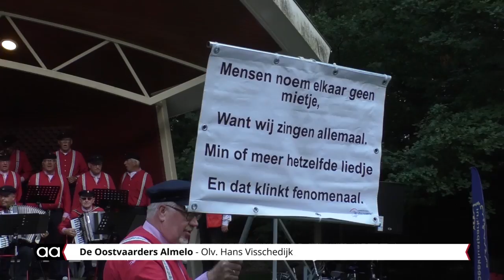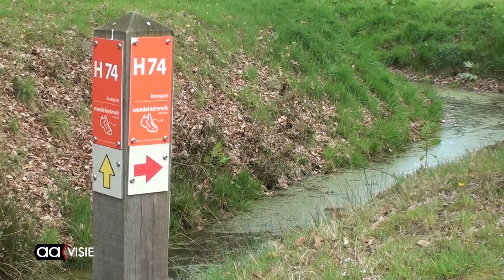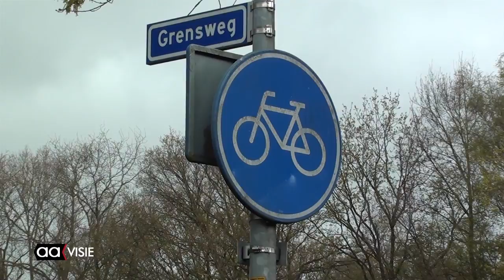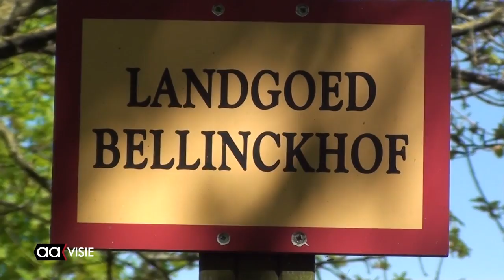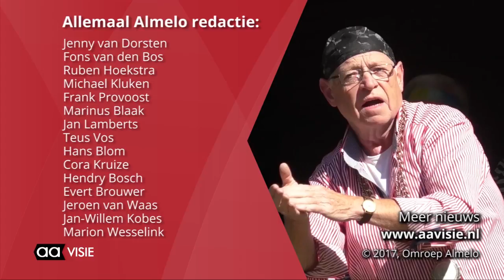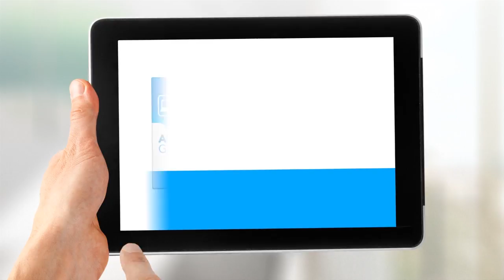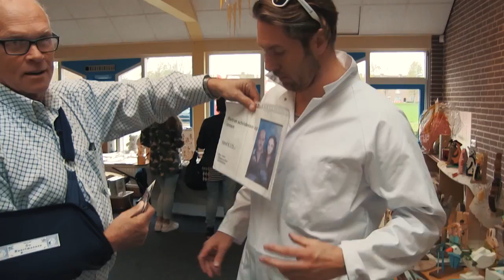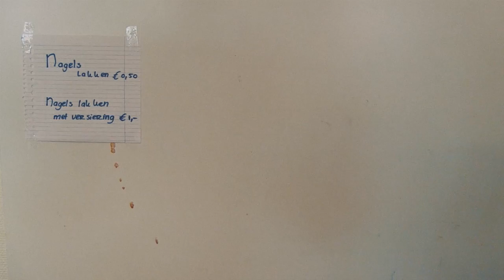Allemaal Almelo - weekendoverzicht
Het Allemaal Almelo - weekendoverzicht met: Shantykoren- festival, komend weekend Almelo op 't Rabat, Wandelroute vanuit Beeklustpark, de agenda voor de komende week en aflevering 6 van De Buurtmannen.